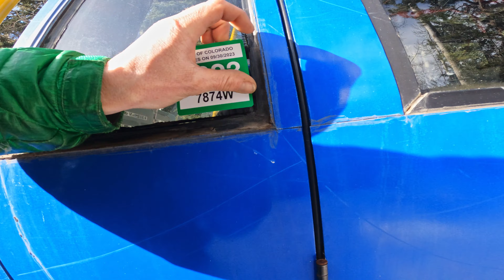How to make track guide press tool and work on our bombi, br100 or br 100+ snowcat tracks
Our snowcat was breaking some track bolts on the trail last year so we decided to replace them all with stronger grade 8 bolts. We also re-made a bunch of track guides which required making a custom tool to replicate the double convex shape of the originals. Finally we put some new sprockets on while we had it all apart.